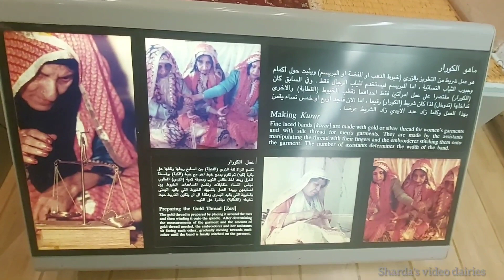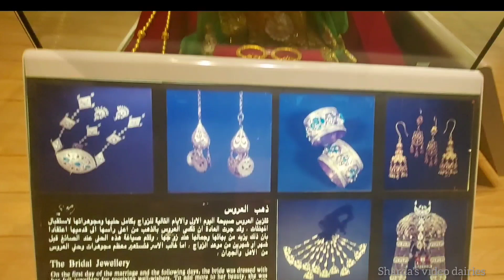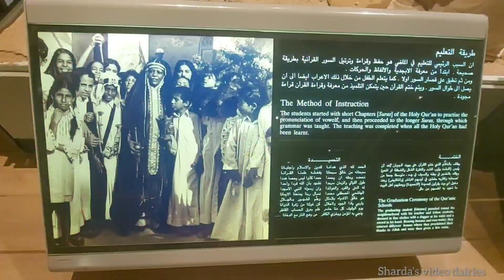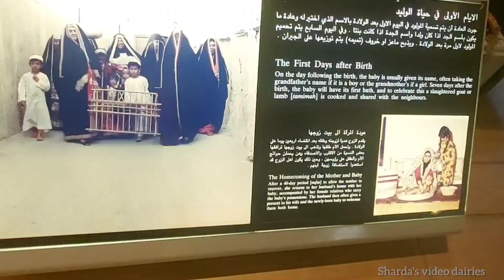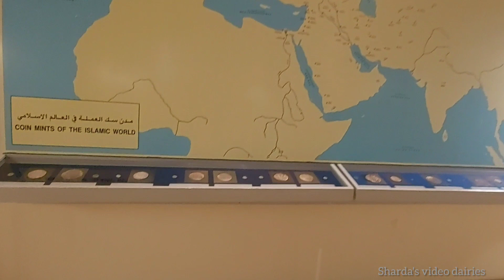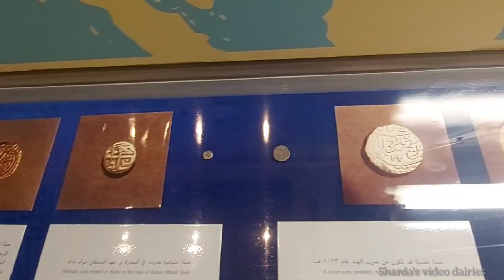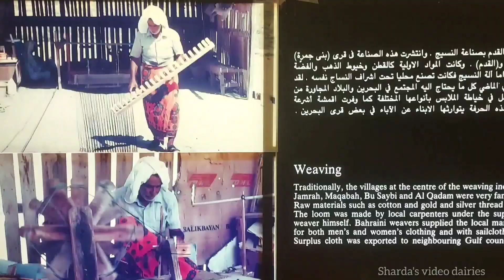bahrain national museum ll museum tour